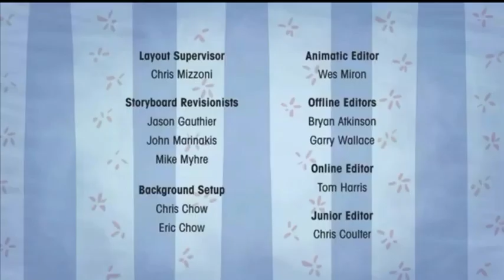Martha Speaks Credits